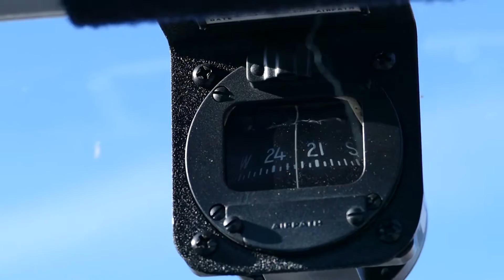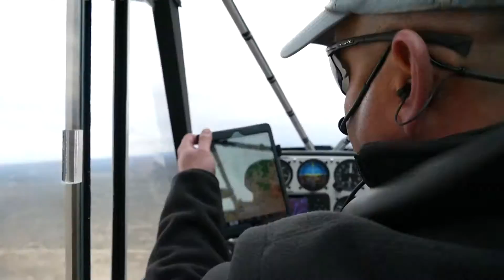Husky Aviat - From Stearman Field to El Paso International Air Port.